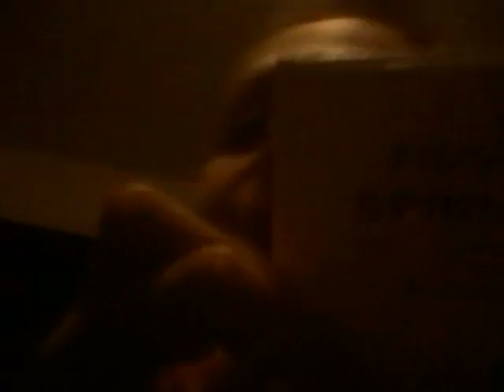Showing my fidget spinner